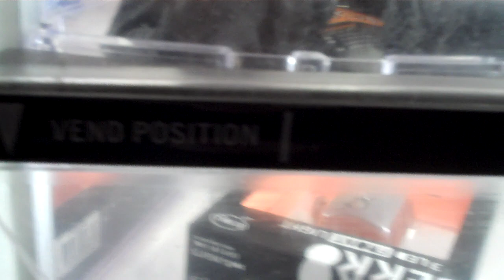Times-Up Vending Machine Bike Shop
brilliant idea,
get a flat on South 6th near the willyb bridge...
you know where to go